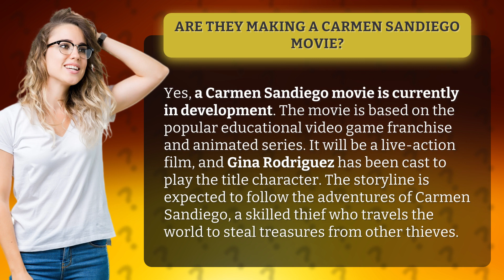Are they making a Carmen Sandiego movie?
Get ready to embark on a thrilling globetrotting adventure with the iconic Carmen Sandiego! The beloved educational video game franchise and animated series is making its way to the big screen in an exciting live-action film. Starring the talented Gina Rodriguez as the enigmatic title character, this movie will transport you into a world of mystery, intrigue, and pulse-pounding heists. Join Carmen Sandiego as she outwits and outmaneuvers fellow thieves across the globe, stealing treasures while teaching us a thing or two about geography. Get your detective hats on and prepare for the ultimate chase in this action-packed cinematic experience!